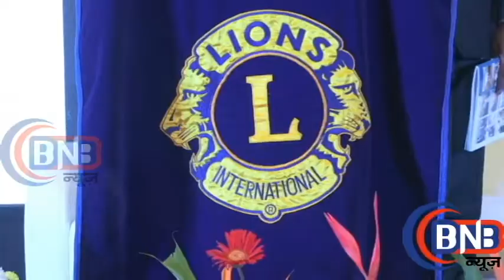Lions Club MUMBAI District 3231 A3 Celebrated Its First Annual Conventionलायन क्लब का हुआ एनुअल पा